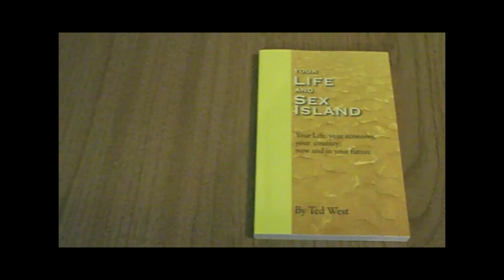Your Life and Sex Island Chp6Pg194, the broken ship